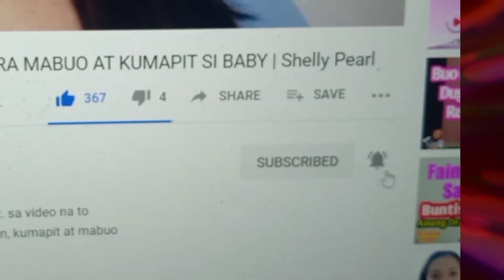KAININ ANG MGA TO PARA MABUNTIS AGAD | Shelly Pearl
Ang mga superfoods na to ay pareho ng content s mga vitamins ng TTC,so dagdagan nag mga vitamin supplements content natin s pamamagitan ng mg pagkain n mga to na mabibili lang natin sa palengke at sa mga groceries.